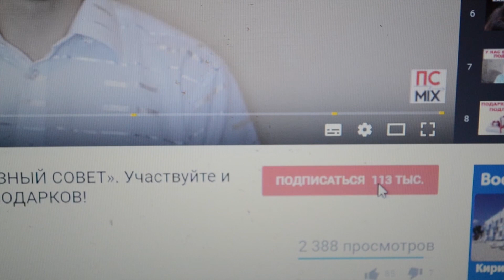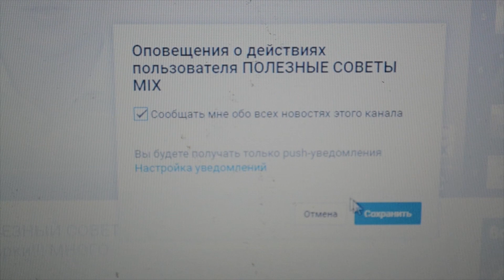Салат на праздничный стол «Нежность». Очень ВКУСНЫЙ и ПРОСТОЙ салат на Новый год 2020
Салат на праздничный стол готовит каждая хозяйка и не один, а два, три. А кто-то даже больше. Сегодня мы предлагаем Вам приготовить простой салат для праздничного или Новогоднего стола с ноткой нежности. Этот салат так и называется «Нежность». Очень прост и вкусен он. Для  этой закуски нам понадобится.

Ингредиенты:
- Крабовые палочки- для большей нежности салата рекомендуем взять 1 пачку (200 гр.)(при желании можно взять 100 гр., как мы брали в видео);
- Кукуруза консервированная - 1 банка;
- Яйца - 3 шт.;
- Свежий огурец – 1 шт.;
- Луковица - половина 1 маленькой луковицы;
- Майонез – по вкусу;
- Пучок укропа;
- Пучок лука;

Приготовление:
1) Нарезаем крабовые палочки. Можно нарезать крупными кусочками или мелкими, делайте, как Вам нравится.
2) Яйца натираем на терке или измельчаем ножом.
3) огурец натираем на терке, можно нарезать мелко;
4) лук нарезаем кубиками или как получится;
4) Зелень мелко измельчаем;
5) Крабовые палочки, яйца, огурец, лук, кукурузу и зеленый лук перемешиваем и заправляем майонезом.
6) Формуем салат и посыпаем мелко нарезанным укропом.
Салат готов. Подаем и едим с удовольствием.

- наш канал ПОЛЕЗНЫЕ СОВЕТЫ MIX!